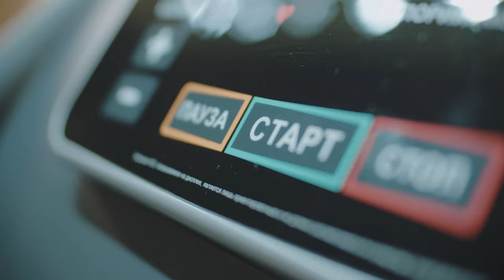MERIE FRESH -ШАМПУНЬ